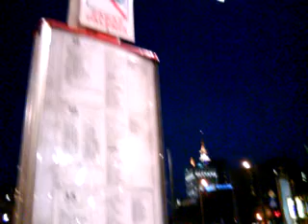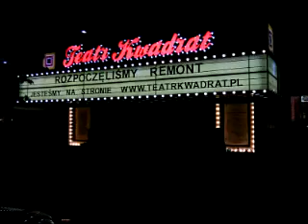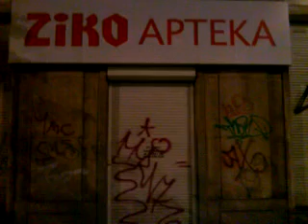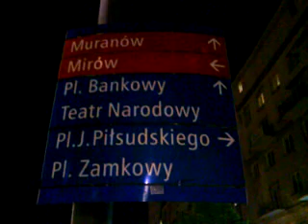DAMY RADĘ,GDY MAZUR ZA DORADZANIE NA STRONĘ PEPICZKÓW PRZEPĘDZIMY I PO LICHWIE!!!